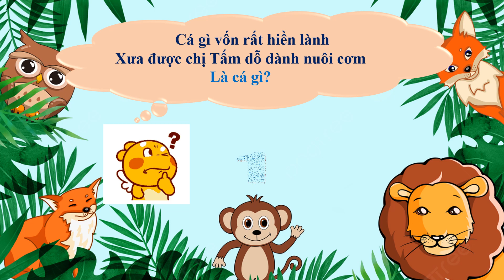Câu đố về con vật Phần 29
Tổng hợp các câu đố hay dành cho học sinh Tiểu học, Mầm non
Tổng hợp các câu đố hay về con vật phần 29
Cá gì vốn rất hiền lành
Xưa được chị Tấm dỗ dành nuôi cơm